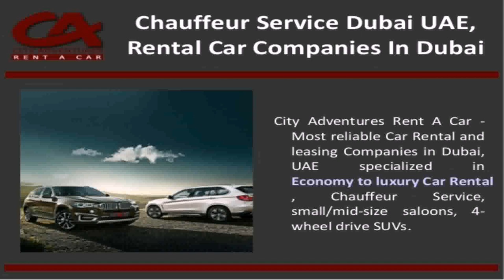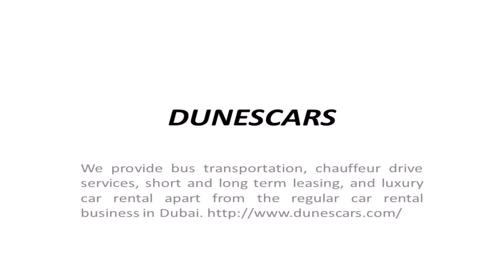Luxury Car Rental Dubai Chauffeur (see description)